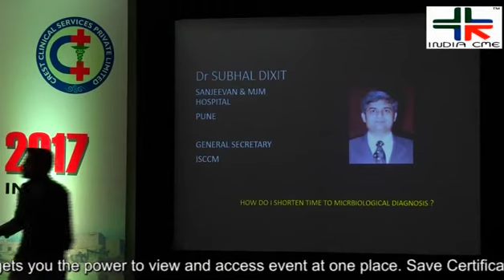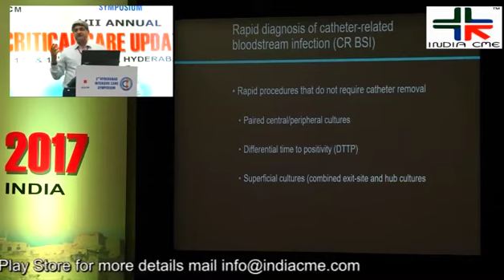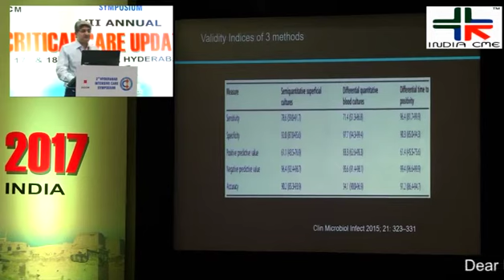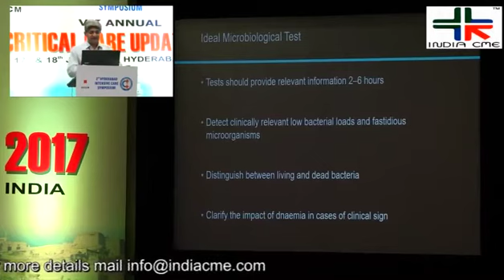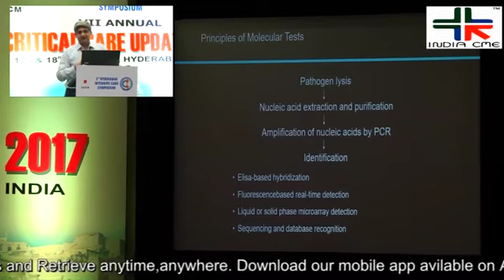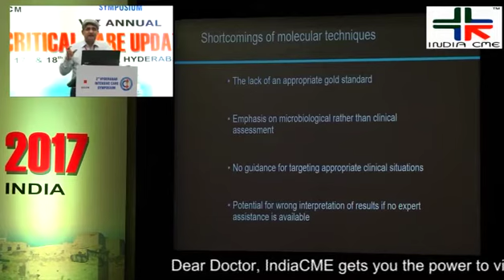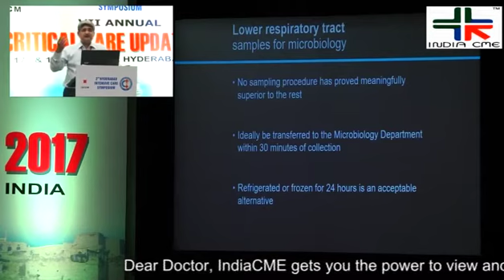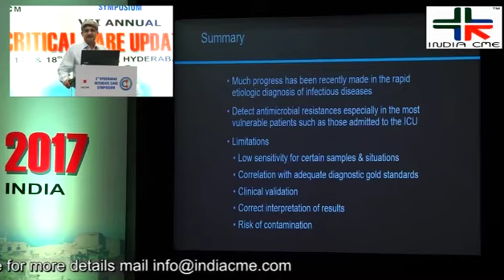Dr. Subhal Dixit at 2nd Hyderabad Intensive Care Symposium 2017 Part-2